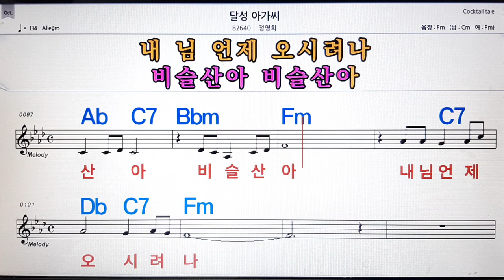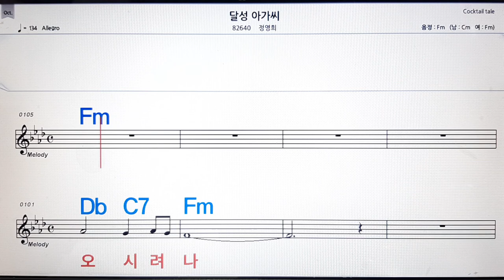달성 아가씨/정영화💋노래방, 악보,반주, 가라오케 ,코드, 가사 .💖Karaoke, Sheet music ,Chord, Lyrics ,MR